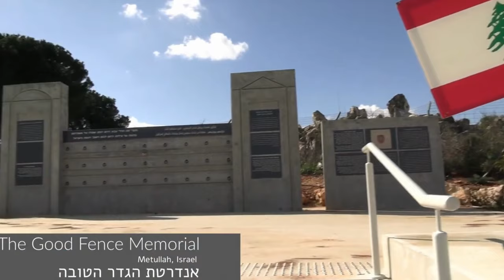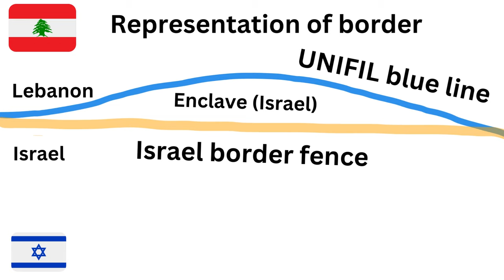Footage Shows Hezbollah Operatives Patrolling Israel-Lebanon Border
This morning, footage emerged showing armed Hezbollah militants patrolling the Lebanese side of the Israel-Lebanon border near Moshav Dovev in Northern Israel.

The footage is unusual in that it shows Hezbollah operatives making no attempt to disguise their identity, filmed within meters of Israeli territory.

The footage was originally shared on Twitter by Itay Blumenthal.